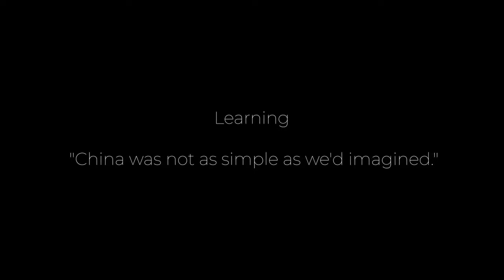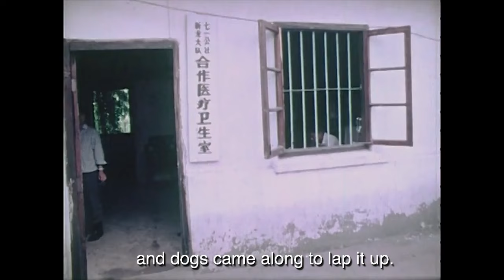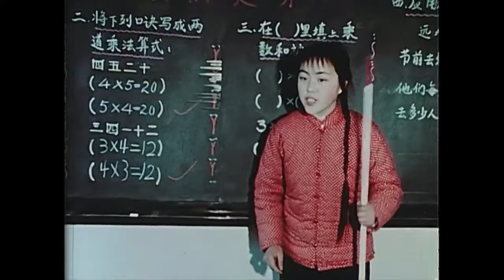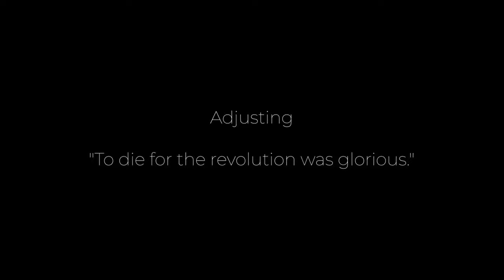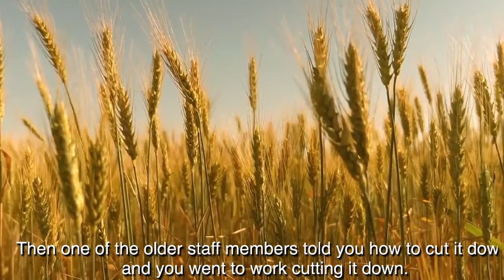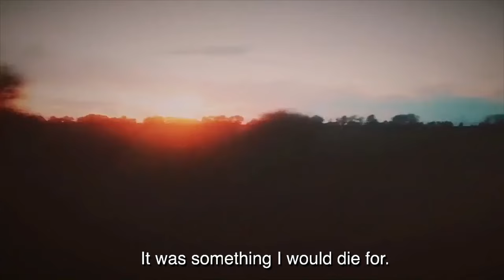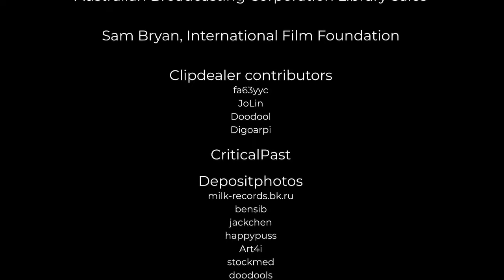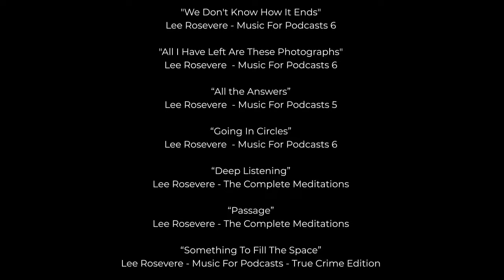Documentary: The Revolution They Remember - Part 2 (China Cultural Revolution Oral History Project)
Part 2

The Revolution They Remember, a full-length documentary film in two parts, explores how the Chinese Cultural Revolution (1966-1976) was experienced by ordinary people and how it is remembered today based on two video oral history projects. Initiated in 2015 by the East Asian Library of the University of Pittsburgh Library System, the CR/10 Project recorded, preserved, and published video interviews with Chinese citizens sharing their memories and impressions of China’s Great Proletarian Cultural Revolution. At Dartmouth College Library, the Down to the Countryside Movement Project includes interviews with former “Rusticated Youth,” young people who were relocated to China’s rural areas during the Cultural Revolution.

The Revolution They Remember features selections from the interviews from these two projects, as well as images contributed by interview participants, archival footage, and photos. The film also comprises commentary by scholars of modern Chinese history.

Support for The Revolution They Remember has been provided by the Henry Luce Foundation, University of Pittsburgh Library System, University Center for International Studies, and the China Council of the Asian Studies Center.

Executive Producer: Haihui Zhang
Director: Dr. Edward Mansfield Gunn
Assistant Director: Dr. Kun Qian
Editor: Karl Nykwest
Production Manager: Sandi Ward
English Narration: Karl Nykwest
Chinese Narration: Rebecca Bao

English Translations Narrated by Jonathan Streeter and others.